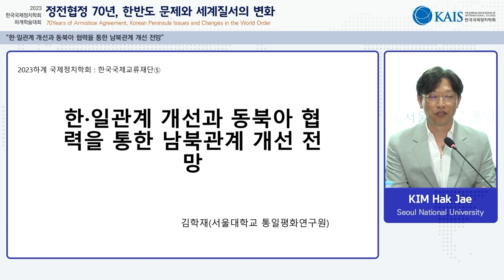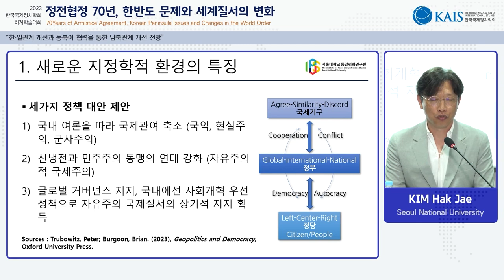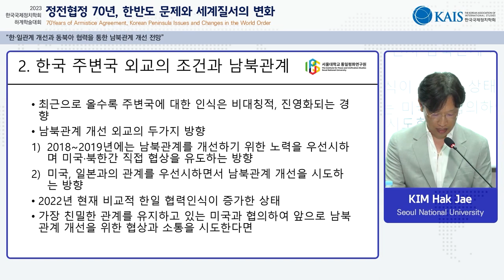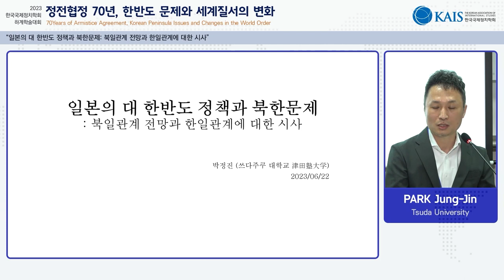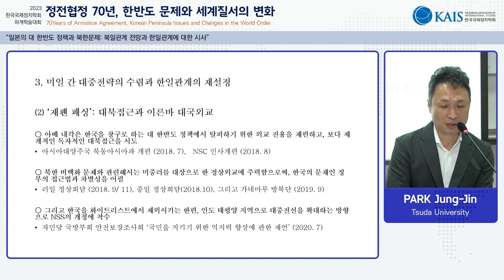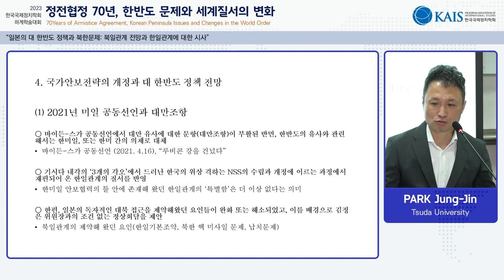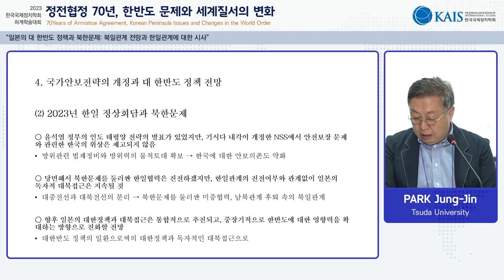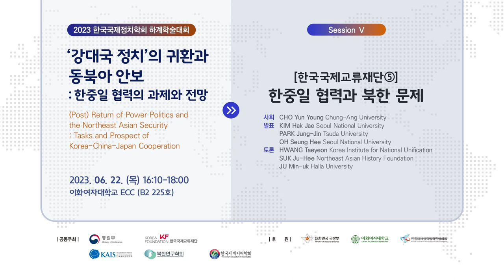2023 하계학술대회_2회의실 225호_한국국제교류재단5 패널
[한국국제정치학회] 2023 하계학술대회_2회의실 225호_한국국제교류재단5 패널
한국국제교류재단5 패널 00:07
김학재(서울대) 00:03:20
PARK Jung-Jin (Tsuda University) 00:28:50
오승희(서울대) 00:54:08
황태연(통일연구원) 01:12:00
석주희(동북아역사재단) 01:21:10
주민욱(한라대) 01:25:52